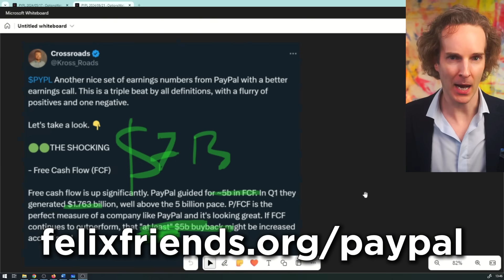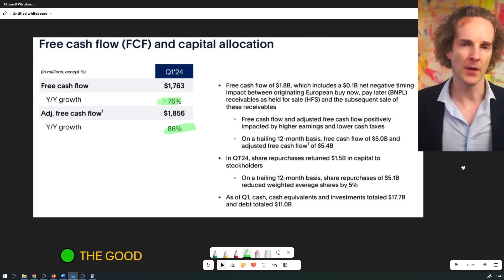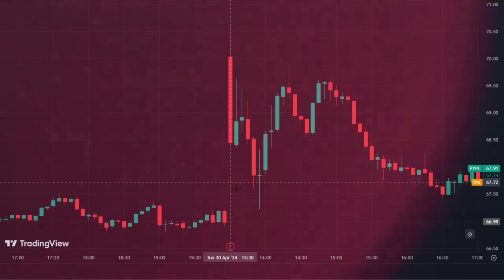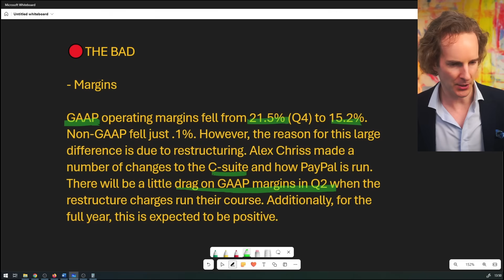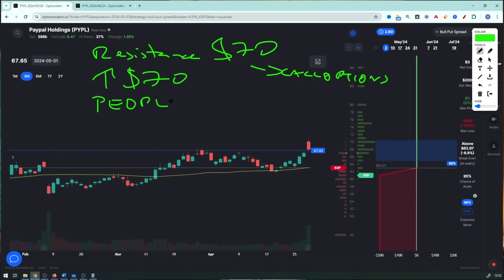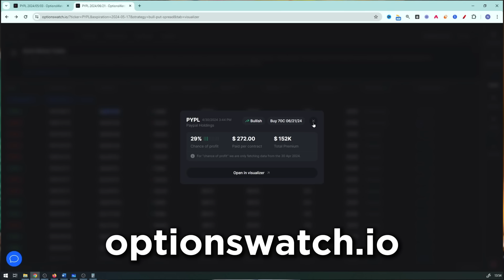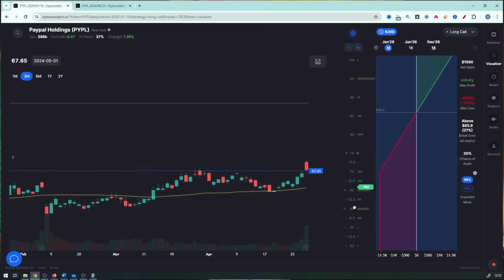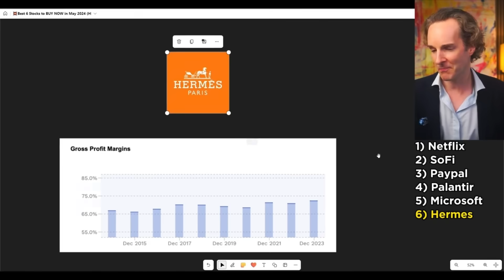⚠️Paypal Stock’s Unseen Game Changer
📈 Trade Visualisation Software FREE 30-day trial!